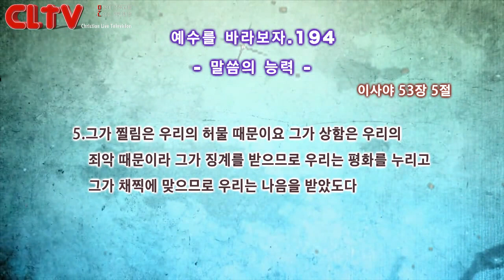CLTV파워금요예배_예수를 바라보자(194회)_'말씀의 능력' 화광교회(윤호균 목사)